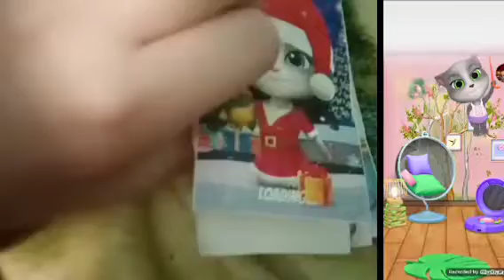Talking cat lily 2 VS Talking cat lily 2 Game VS Quiet paper game